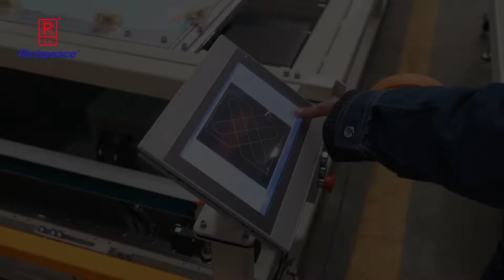Richpeace Frame Type Computerized Single Needle Quilting Machine with supporting belt frame changer